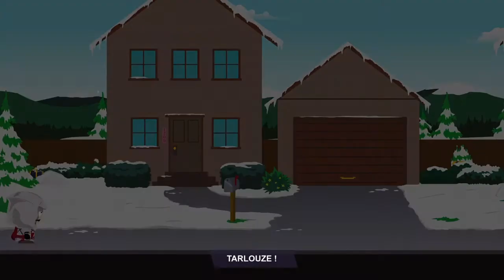south Park l'anale du destin : classifié